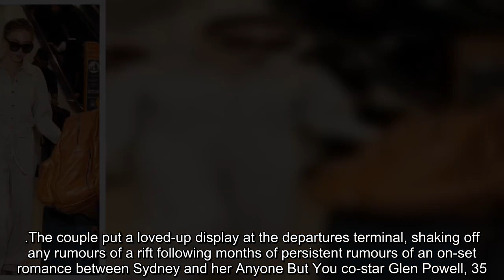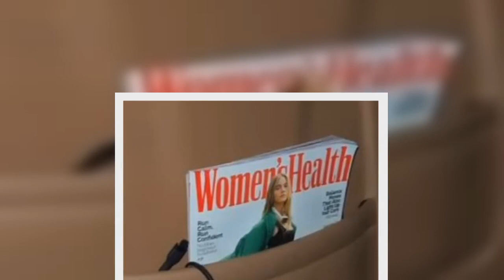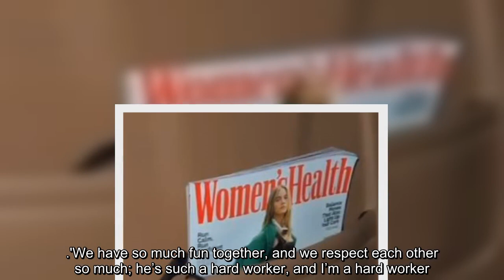Sydney Sweeney looks chic in a beige jumpsuit and sunglasses as she arrives at Sydney Airport ahead